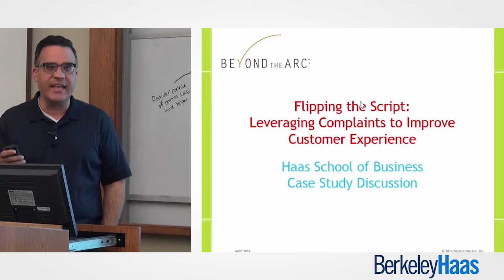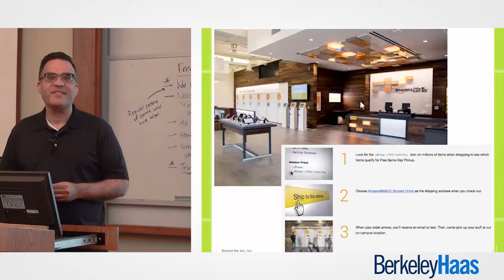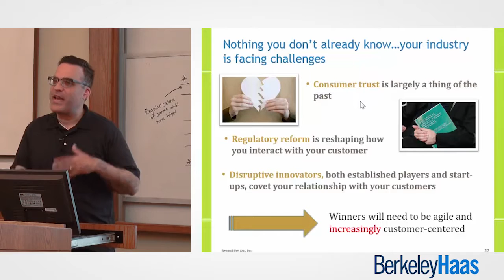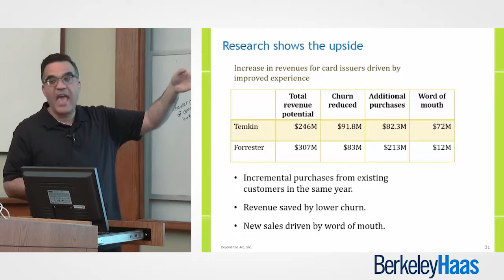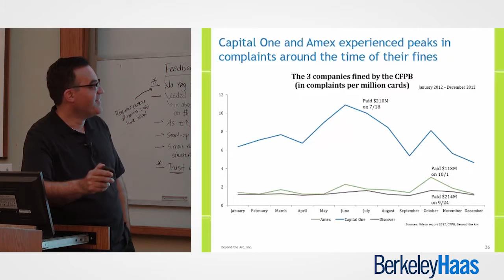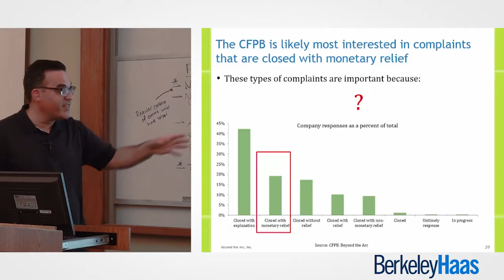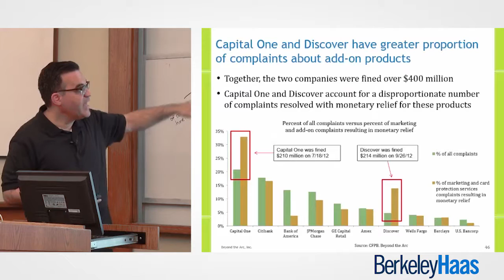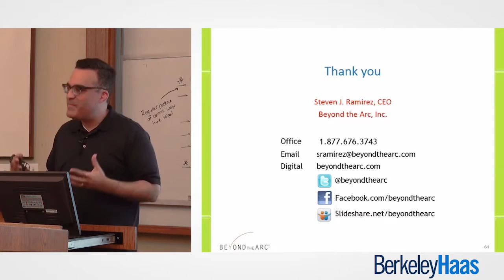Steve Ramirez Beyond the Arc Lecture 04/23/16 Data Science Speaker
Steve Ramirez is CEO, Beyond the Arc.

Held at the Haas School of Business, University of California, Berkeley, the Data Science & Strategy Lecture Series examines the evolving role of "big data" and analytics in managerial decision-making.  In this playlist, lecture series host Prof. Greg La Blanc interviews industry executives and practitioners on key topics in data science, including data mining, machine learning, visualization, and more.